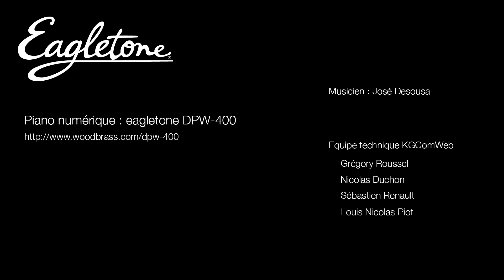Eagletone - DPW 400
Présentation du piano numérique Eagletone DPW 400